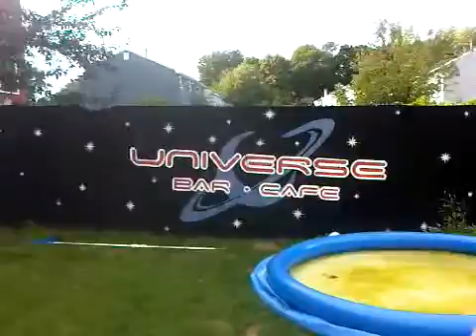Pool Jump FAIL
Kyle trying to jump the pool